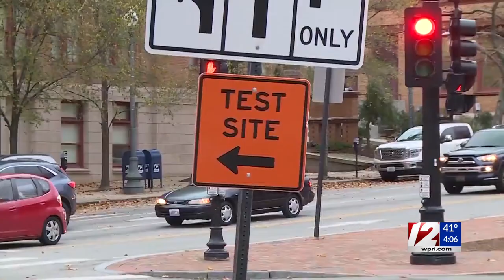Health officials report 1% of RI population fully vaccinated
Rhode Island has fully vaccinated more than 11,000 people, representing about 1% of the state’s population, according to the R.I. Department of Health.